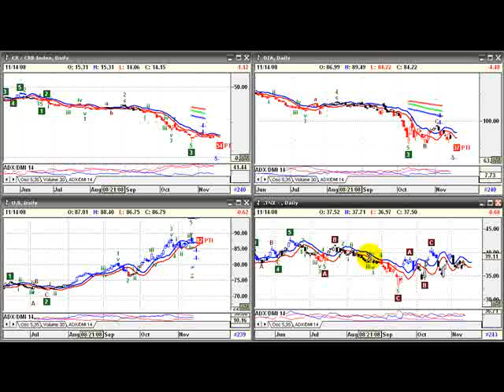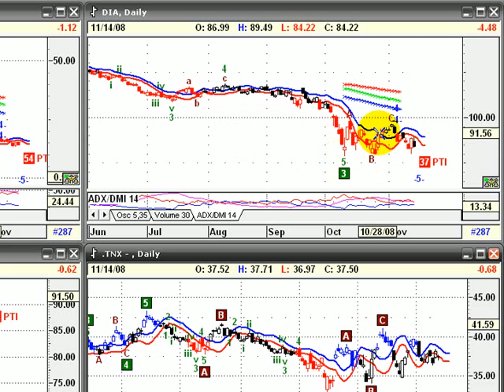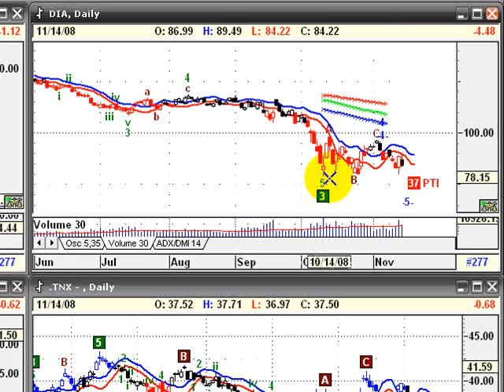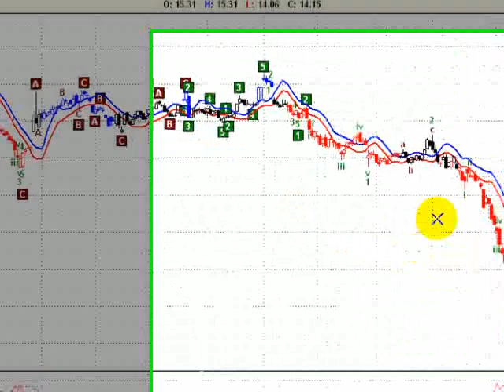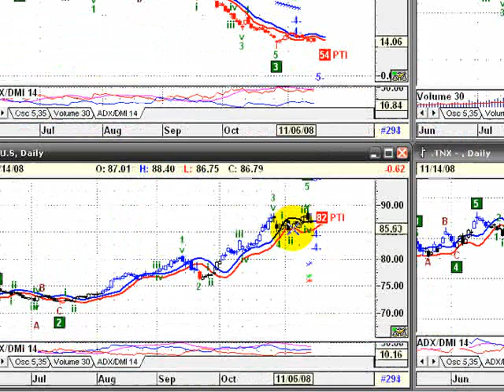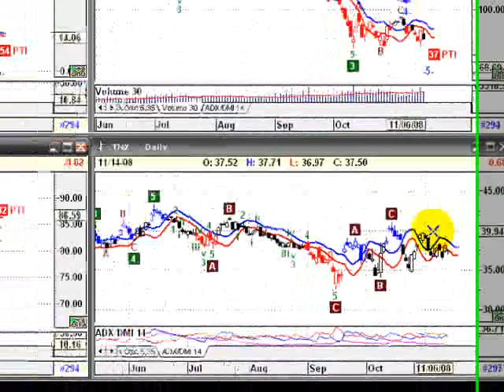Analisis mercado USA 14 /11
Analisis intramercado de Estados Unidos, incluyendo el Dow Jones, el indice dolar, el indice de commodities y la tasa de 10 años